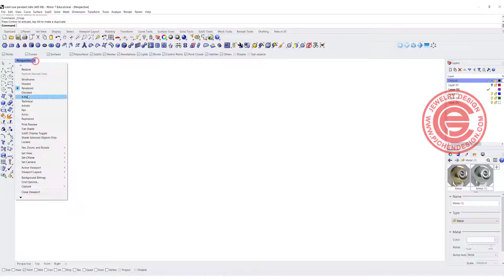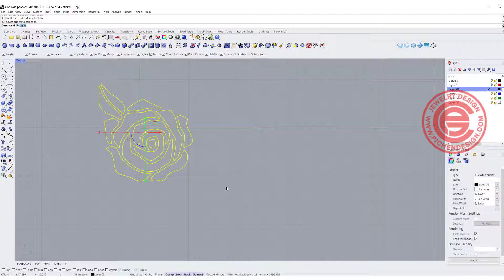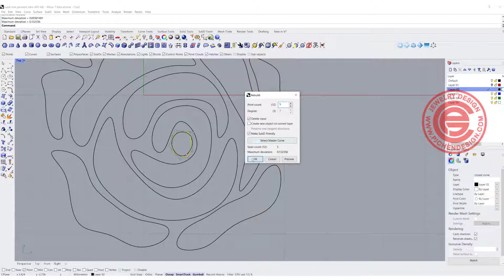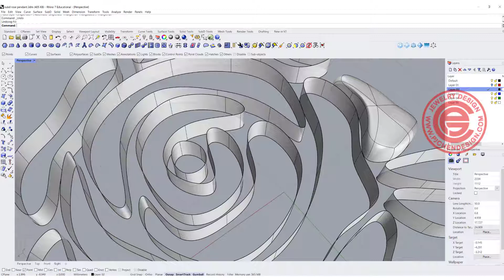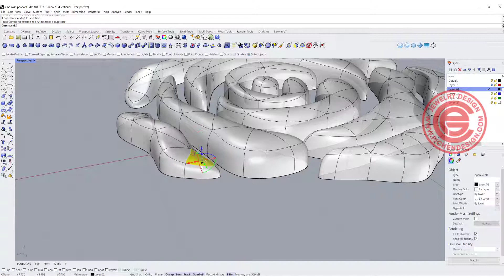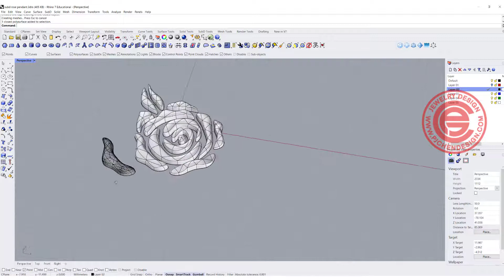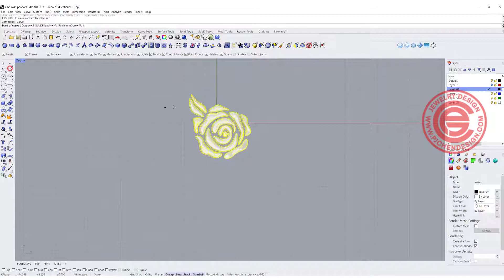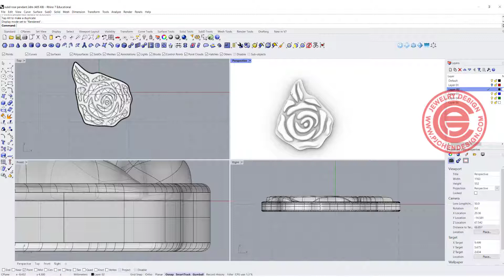Subd Rose Jewelry CAD Design Tutorial 3D Modeling with Rhino 3D #217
In this Rhino 7 SubD 3D modeling tutorial, I would like to show you a simple way to make the rose petal puffy in form.

✌Or Click on "APPLAUD" button under the video to donate $2